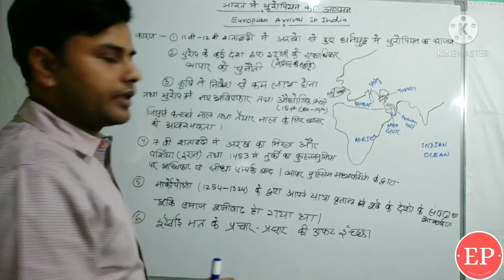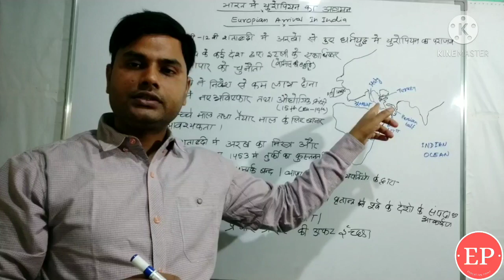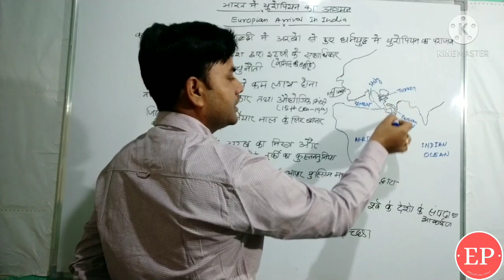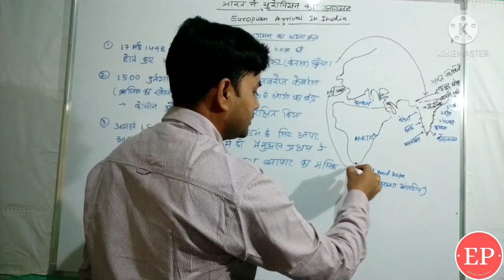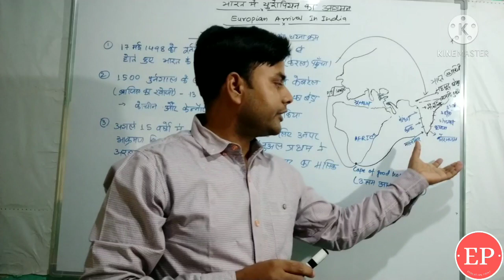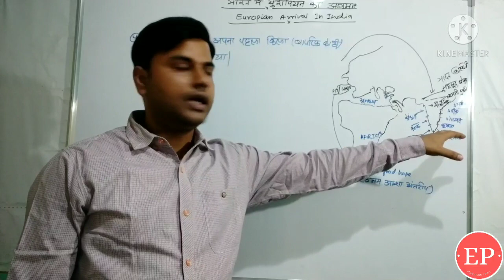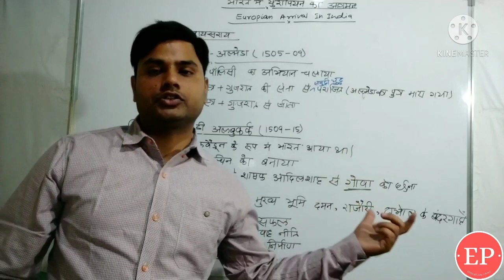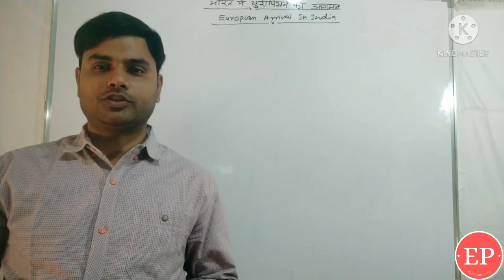Europeans arrival in india -Portuguese Arrival in India(part 1)-भारत में पुर्तगाली आगमन(भाग-1)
This video is related to modern history of India. Portuguese is the first European who arrived in India. This is very important topic in competitive point of view.

For Math fundamental